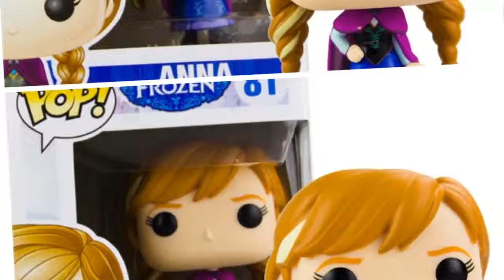Funko POP Disney: Frozen Anna Action Figure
From Disney's comedy adventure Frozen, it's Anna herself! Funko has given Anna the POP! Vinyl treatment! Now you can bring the epic journey to your home or office! Standing 3 3/4 Inch tall, this Anna POP! Vinyl Figure is a must have for all Frozen fans! Collect all of the Disney Frozen POP! Figures from Funko!.

* It's Anna from Disney's Frozen.
* Check out the other Frozen POP! Characters from Funko!.
* Stands 3 3/4 inches tall!.